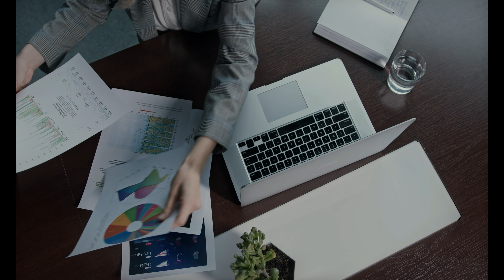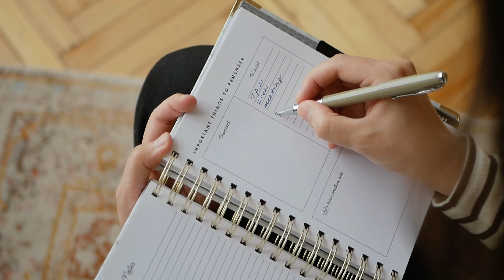अपना भाग्य खुद लिखिए Your Emotions Shape Your Destiny Crisis to Opportunity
MAGICAL ADVANCE HO'OPONOPONO PRAYER I FOR HEALTH I RELATION I CAREER I MONEY I LAW OF ATTRACTION

LAW OF ATTRACTION I MAGIC OF HO'OPONOPONO I AMAZING RESULTS FROM CHANTING OF HO'OPONOPONO I LOA

PRACTICE ADVANCE HO'OPONOPONO I HEAL YOUR OVER ALL HEALTH EMOTIONS I MAGICAL RESULTS I AMAGING LOA

DEEP HEALING BY ADVANCE HO'OPONOPONO PRAYER I POSITIVETY ALL AROUND IN LIFE I LAW OF ATTRACTION

Discover the profound impact your emotions have on shaping your destiny. In this video, we'll explore how mastering your emotional responses can transform your life path. Learn practical techniques to shift your emotions and unlock your true potential. Change your emotions, change your destiny—start your journey to a better future today.